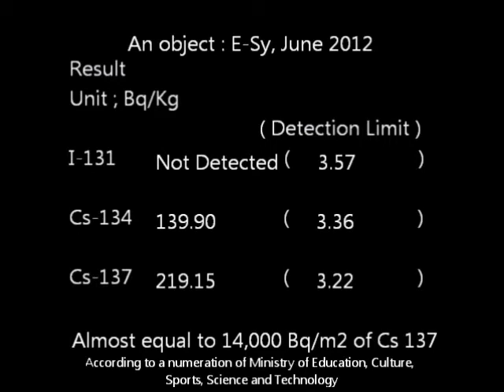MIRMC Report 6. What do you think about this result?